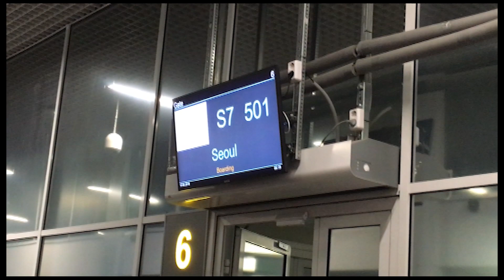Дмитрий Рыбьяков заставил чехов скандировать на биатлоне: "Россия, Россия!"